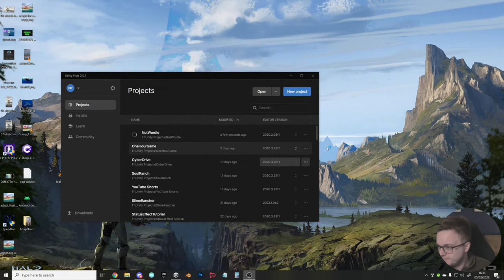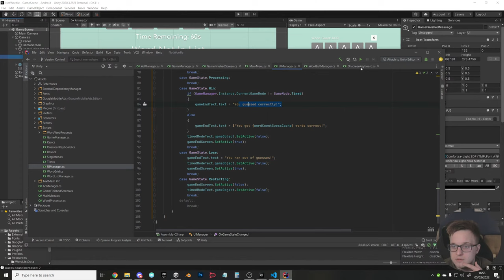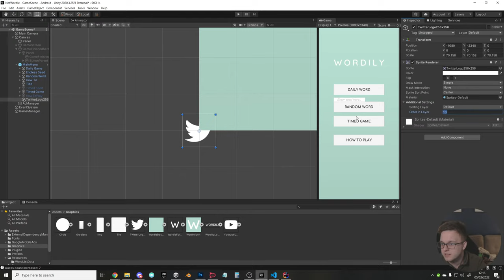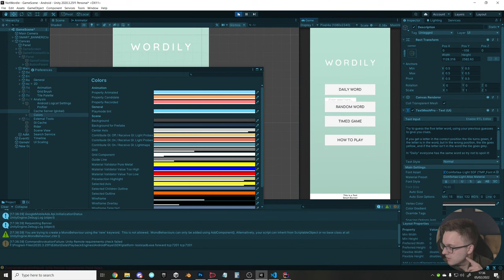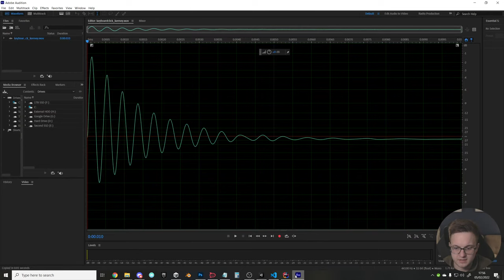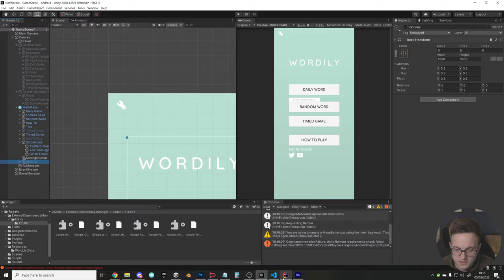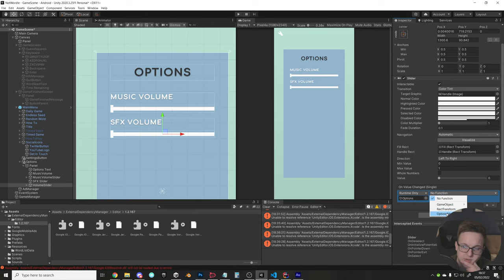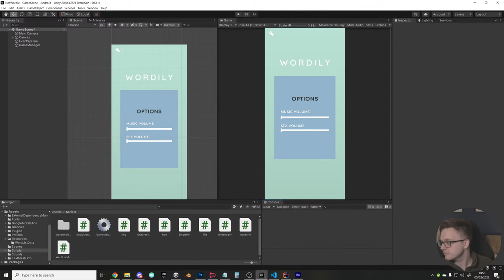Coding Wordle In Unity | GameDev Livestream!